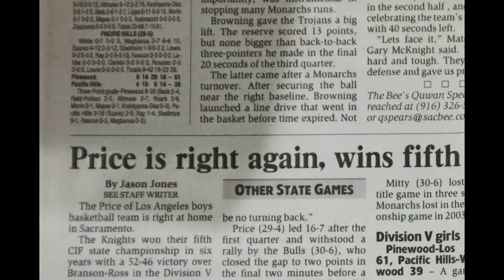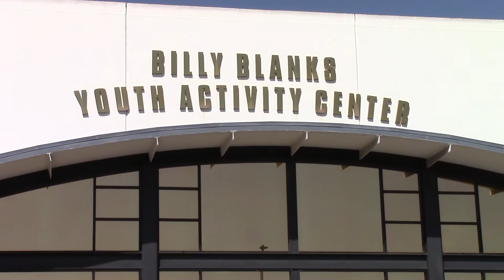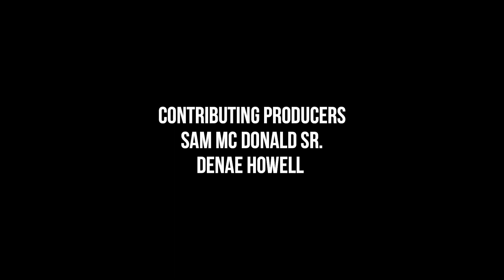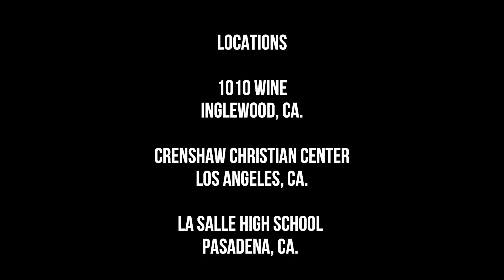BIGGER THAN BASKETBALL: THE MIKE LYNCH STORY - PART THREE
In part three, former players talk about their experience playing for Coach Lynch.  We also find out why Coach Lynch left Price High School to become the head basketball coach at La Salle High School in Pasadena, California.